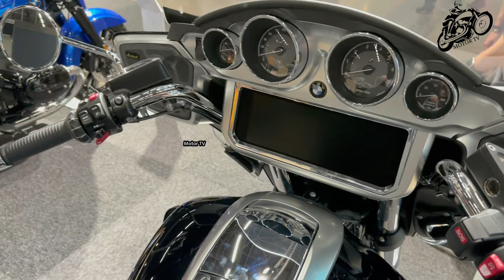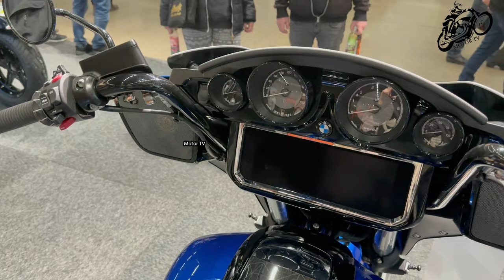10 New BMW Adventure and Touring Motorcycles For 2024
Hello, friends. In this video we show you 10 Cool 2024 BMW Adventure and Touring Motorcycles | Best Models at MC Massan 2024. Rate and Enjoy. Thanks🥰😍😘

These Bikes Presented at MC Massan Motorcycle Show 2024 In Stockholm ✈️ 😄😃

00:00 2024 BMW R1300GS Option 719 Tramuntana MSRP Price $22,785 USD
1:01 2024 BMW F900GS Passion MSRP Price $13,881 USD
2:03 2024 BMW F800GS Sport MSRP Price $11,026 USD
3:13 2024 BMW S1000XR MSRP Price $18,665 USD
4:13 2024 BMW R18 Transcontinental MSRP Price $23,995 USD
5:31 2024 BMW R18B Bagger Racing Blue MSRP Price $19,945 USD
6:52 2024 BMW R1300GS Triple Black MSRP Price $20,565 USD
7:54 2024 BMW F900GS Trophy MSRP Price $13,881 USD
8:54 2024 BMW R1300GS MSRP Price $19,890 USD
9:50 2024 BMW R1300GS Trophy MSRP Price $20,565 USD